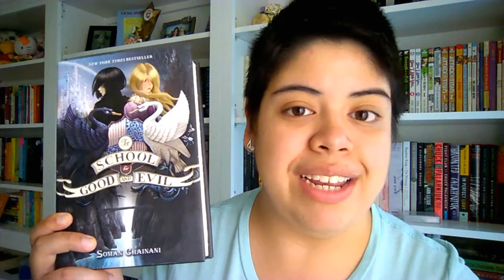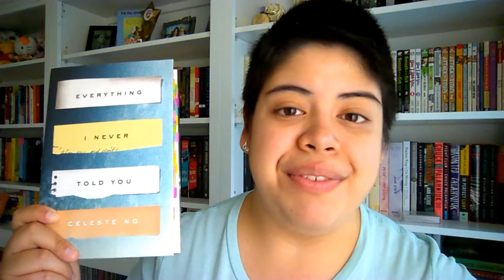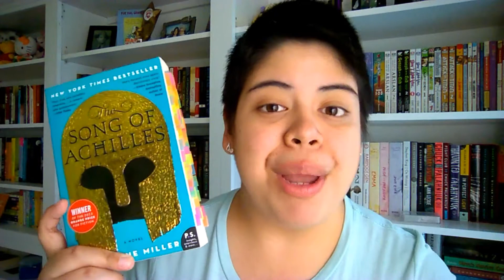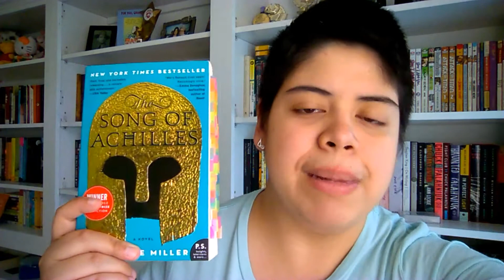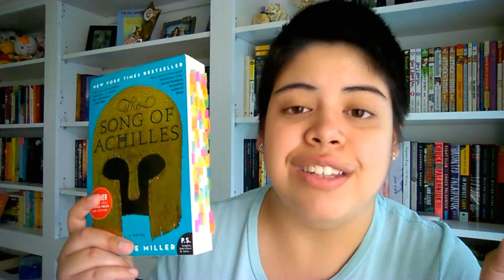T5W: Debut Novels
[CC] Here are five of my favorite authorial debuts! I aspire to break into the writing scene with even half the skill displayed by these talented folks!